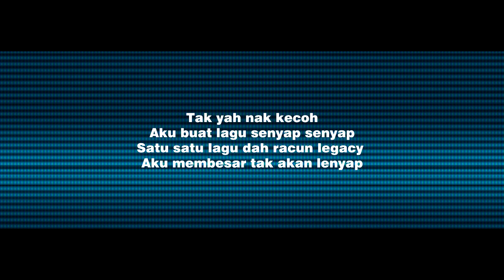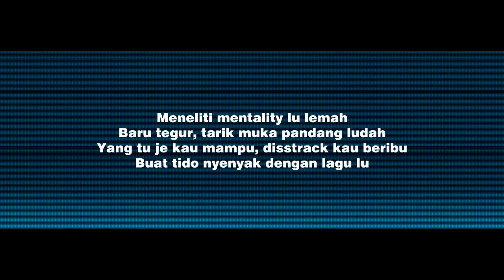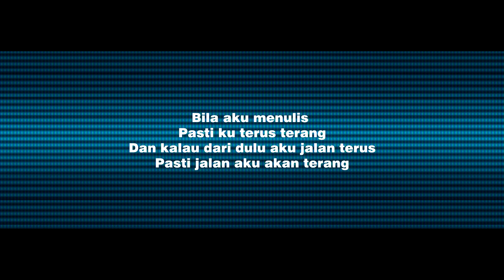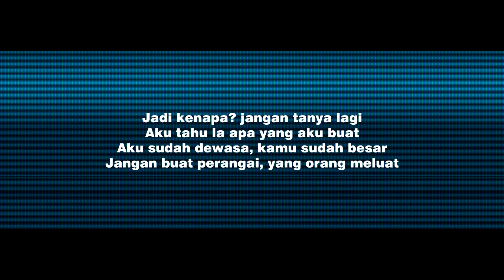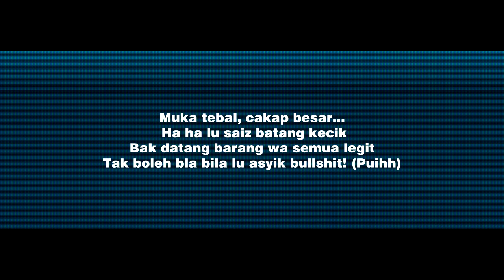Exact - TAKYAH ft. Gard, Abubakarxli & JayTheGhost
4/9 of Sirquad Grillar Members performed "TAKYAH " (Lyrics Video)

Recorded  : Sirquad Grillar
Produced : Exact
Mixing & Mastering : Exact
Lyrics : Exact, Gard, Abubakarxli & Jay The Ghost
Video : Abubakarxli & Mefailah

© : 2017 Sirquad Grillar